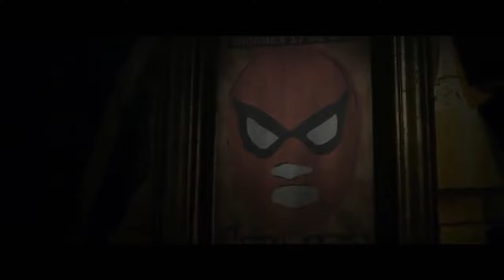The Amazing Spider-Man - Vigilante | Music Movie Supercut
Edited footage from The Amazing Spider-Man (2012)